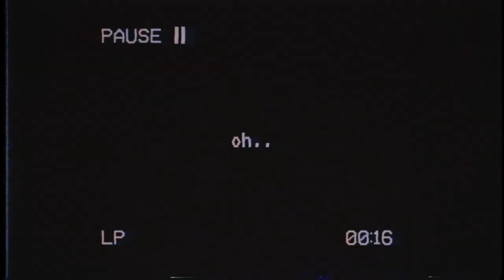"No Exit" | The Amazing Digital Circus (Fanmade Music Video) - Intro